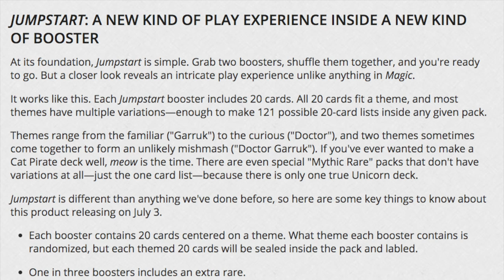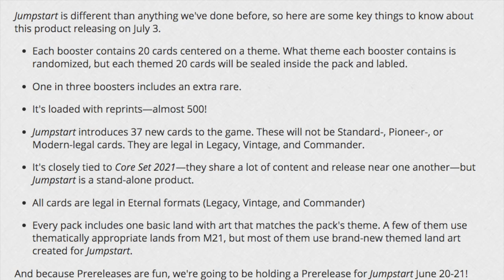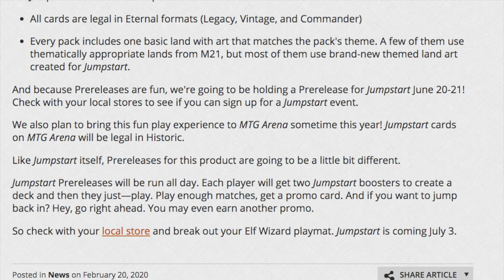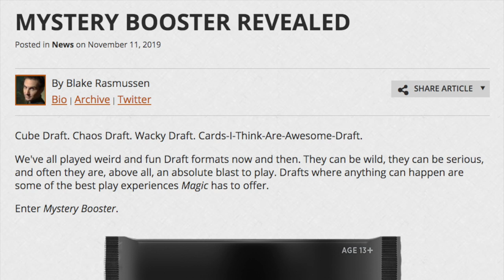Jump Start is the Magic the Gathering Set that Will Put Local Businesses Out of Business